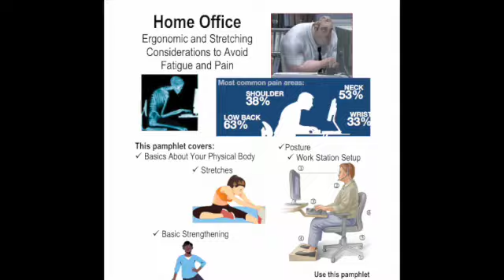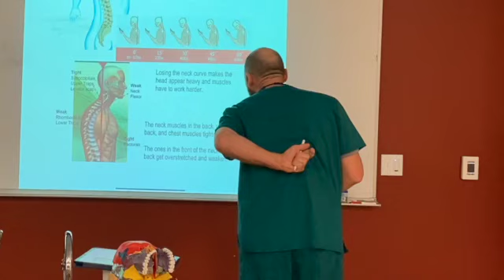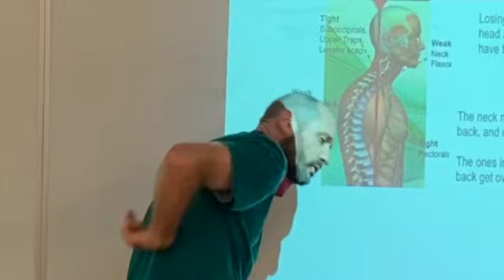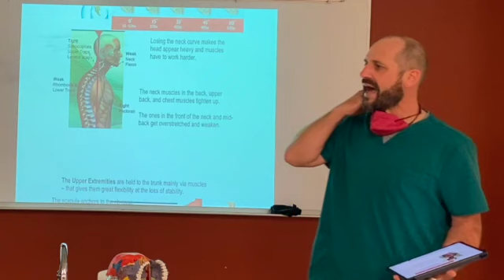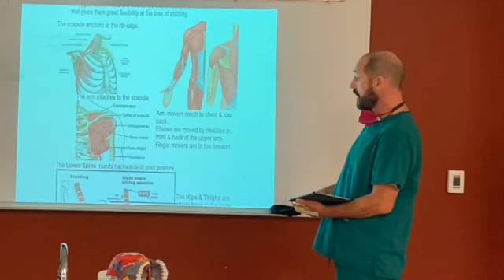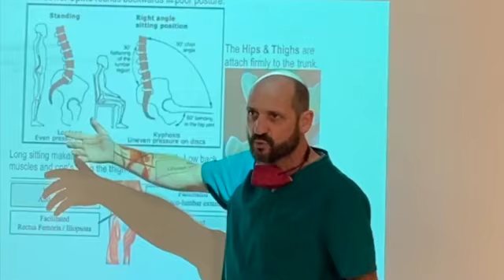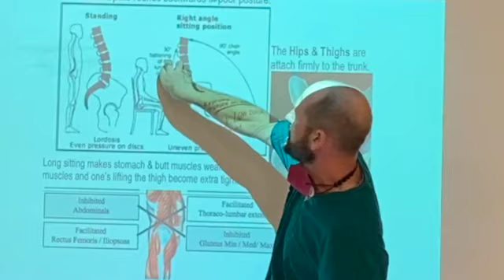Problems With Sitting SD 480p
We sit all day. Learn some basic biomechanics to improve the quality of your sitting.